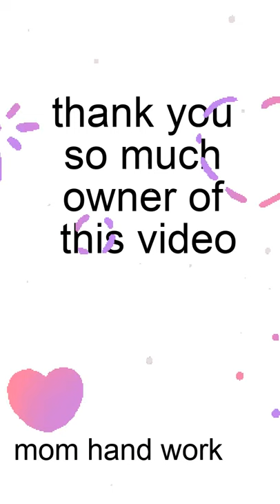let's make a toy fire truck with cardboard / paper crafts / mom hand work /shots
# papercrafts#paperrose#paperflower#papercraft

Hey All!

Welcome to mom handwork channel. This is my creative venture in which I make creative crafts, designs, decorations, and anything that makes a home a beautiful place. I would like to share my passion with all of you using this youtube channel.  Let's build a beautiful world together!

Supplies
1. Coloring Paper/ Craft papers
2. Glue
3.Scissor etc.

YouTube support tool  you can free to use it

Understand what’s working for your channel
Track and compare your performance in real time so you never miss and opportunity to get more views and make money from your videos.

No Earnings Projections, Promises Or Representations. Any earnings or income statements, or any earnings or income examples, are only estimates of what we think you could earn. There is NO assurance you will do as well as stated in any examples. If you rely upon any figures provided, you must accept the entire risk of not doing as well as the information provided. This applies whether the earnings or income examples are monetary in nature or pertain to advertising credits which may be earned (whether such credits are convertible to cash or no